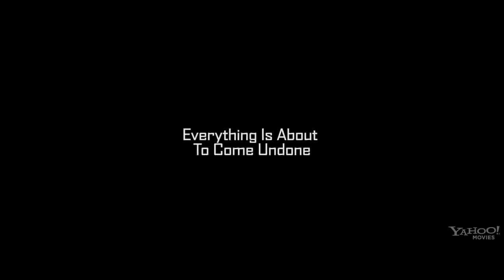Morgan Casting Reel 2016